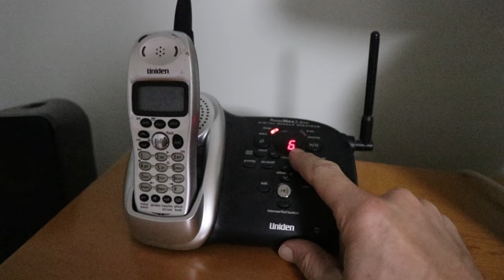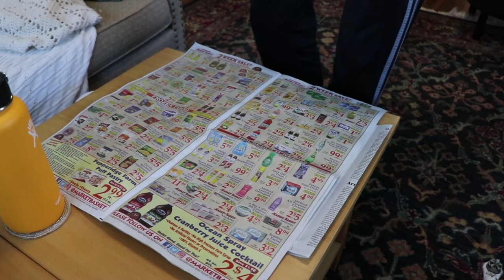Never thought I'd see it again...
Storytime: Lost and Found
Well this was quite the surprise. Sometimes the unexpected happens. This is the story of something I lost suddenly, searched for for a long time, gave up on ever finding, and amazingly got back out of the blue two years later.